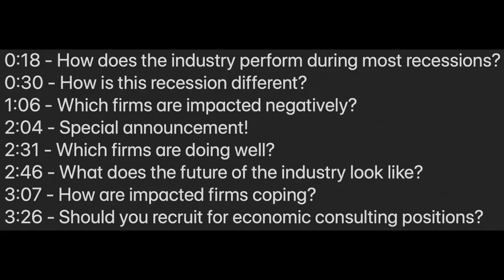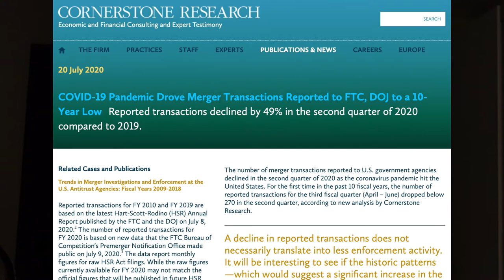COVID's Impact on Economic Consulting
0:18 - How does the industry perform during most recessions?
0:30 - How is this recession different?
1:06 - Which firms are impacted negatively?
2:04 - Special announcement!
2:31 - Which firms are doing well?
2:46 - What does the future of the industry look like?
3:07 - How are impacted firms coping?
3:26 - Should you recruit for economic consulting positions?

If this video gets 50 likes, I will film a day in my life as an economic consulting analyst working from home. If this video gets 100 likes, I will make another video about salaries in the economic consulting industry, including how much I make.